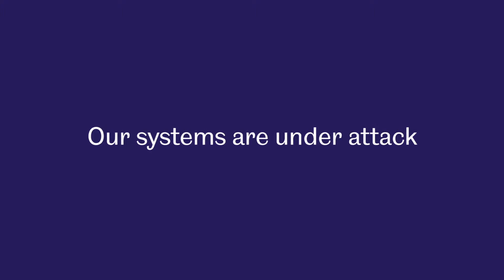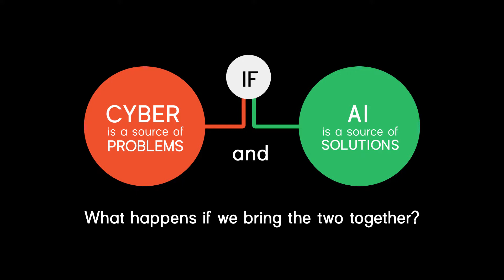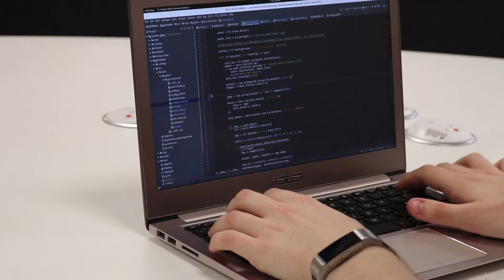MSc Artificial Intelligence and Cybersecurity - Course Leader presentation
Professor John Clark provides an insight into our MSc Artificial Intelligence and Cybersecurity.